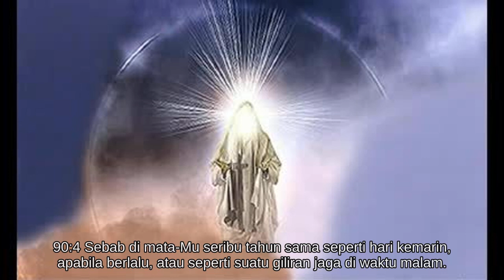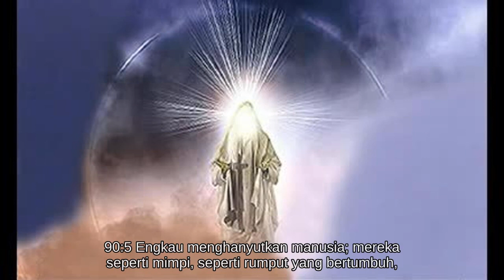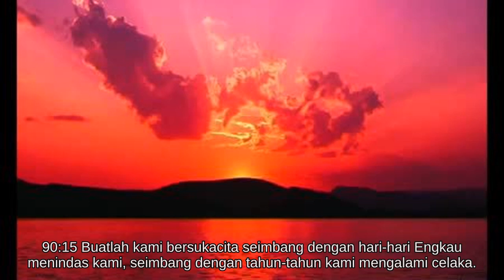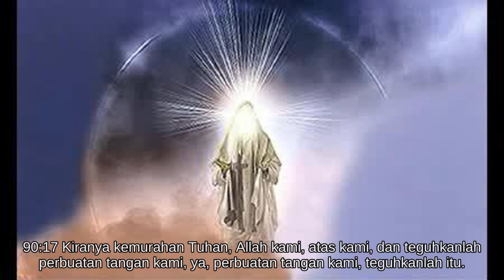Mazmur 90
Alkitab Suara - Mazmur 90